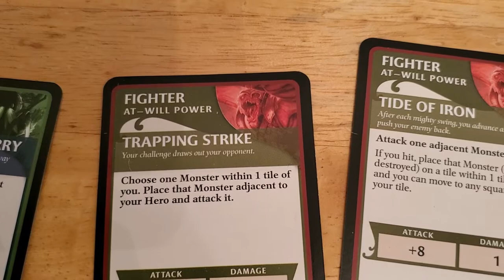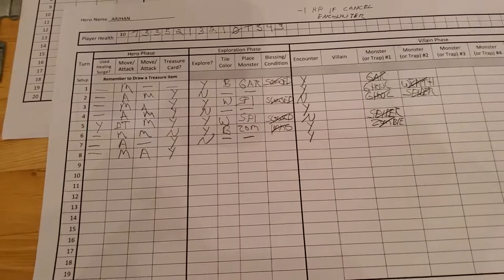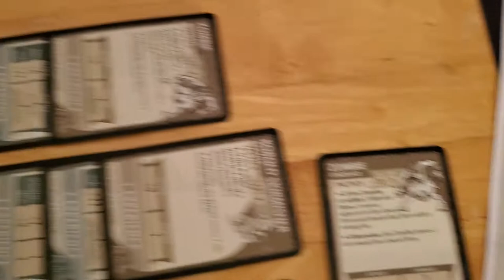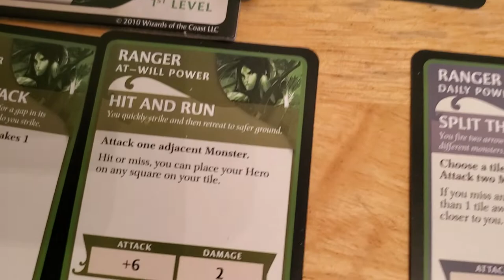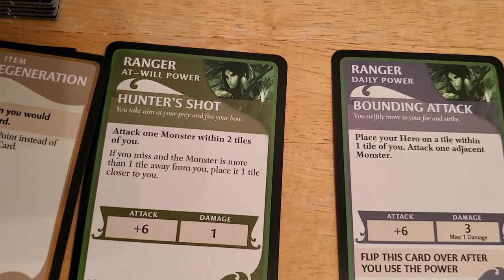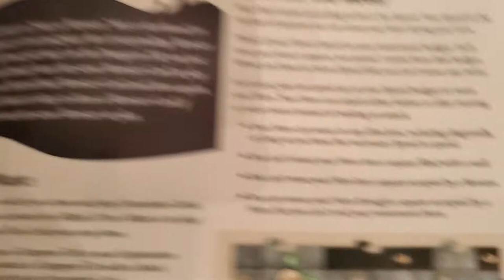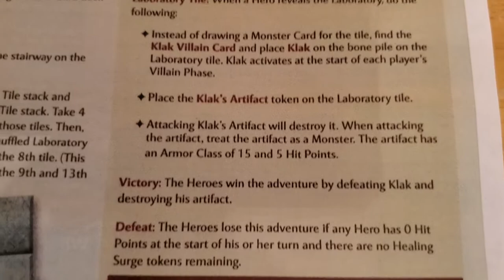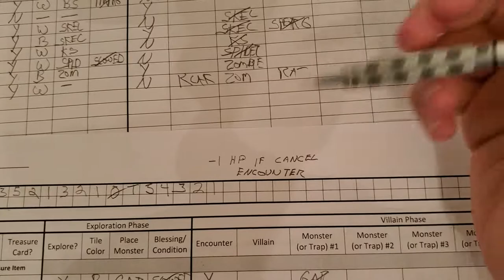Castle RavenLoft Board Game - Adventure 3 [Turn 8]